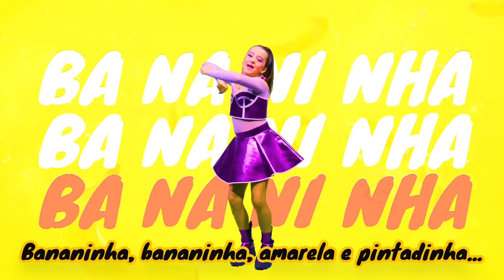FUNK DA BANANINHA (Clipe Oficial) - Marcela Jardim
Música que faz parte do Álbum Infantil: "Marcela no País das Maravilhas", já disponível em todas as plataformas de streaming como SPOTIFY, DEEZEER, Apple Music, Amazon, Youtube Music e afins.

Artista: Marcela Jardim
Compositora: Marcela Jardim

Bananinha, bananinha, bananinha, bananinha,
Bananinha, bananinha, com mamão e maçãzinha
Bananinha, bananinha, amarela e pintadinha...
Bananinha, bananinha, na salada de frutinha !

Bananinha, bananinha, de manhã ou de tardinha
Bananinha, bananinha, minha fruta queridinha...
Bananinha, bananinha, no funk da Marcelinha !

Ba NA NI NHA         BA BA NA NAN NA NAN NINHA

Mar CE LA Jardim Esse é o Funk da Bananinha ! Ba na ni nha .

Doce de banana, Sorvete de banana, Bolo de Banana, Açaí com banana
Vitamina de banana, Milk shake de banana, Bombom de banana e a Barrinha de banana?

Gravadora: Clicletinho Records
Editora: Editora Chicletinho
Produtora Musical: Chicletinho Produtora Musical
Todos os direitos autorais são de propriedade EXCLUSIVA da MARCELA JARDIM PRODUÇÕES E EVENTOS LTDA.

Direção de Arte, Mídia social, comercial e gestão de carreira: Tatiane Xavier
Direção Geral: Marcelo Jardim